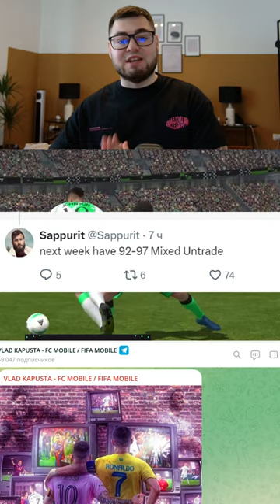ВСЕ ПОДАРКИ КОТОРЫЕ ВЫ ПОЛУЧИТЕ ОТ ЕА В БЛИЖАЙШЕЕ ВРЕМЯ В FC MOBILE 24